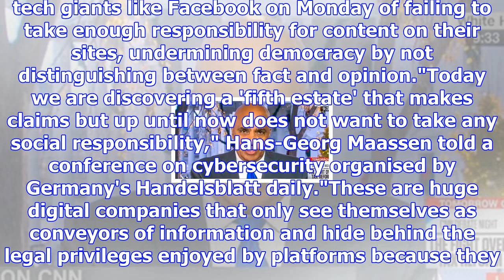German domestic spy agency hits out at silicon valley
BERLIN: The head of Germany's domestic intelligence agency accused U.S. tech giants like Facebook on...